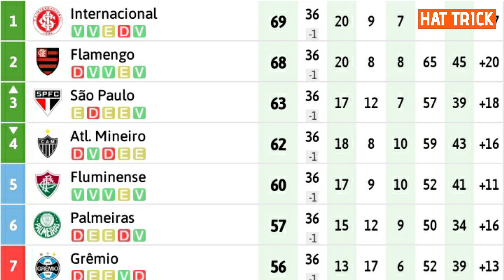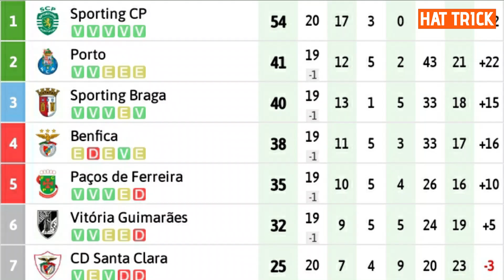REMONTADA A LO BARCELONA | GOL de JORDY CAICEDO | OFICIAL: ESCOBAR AL IDV